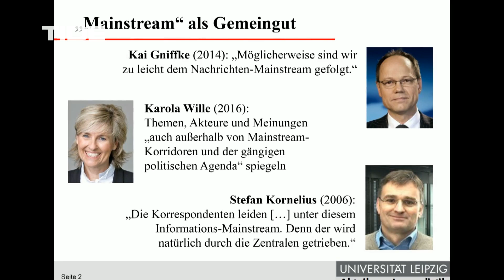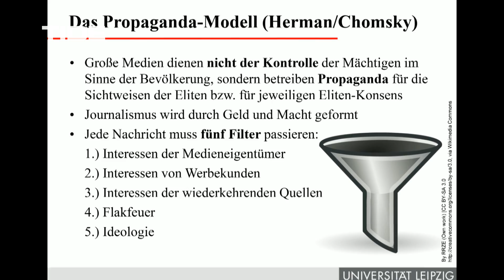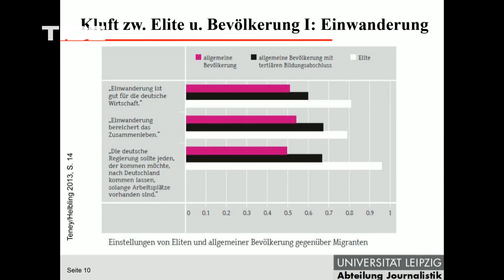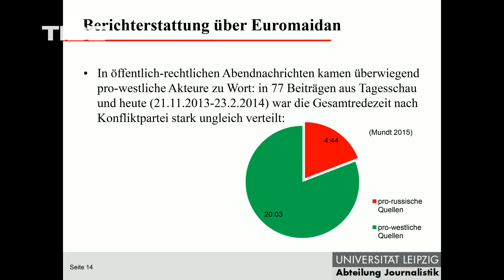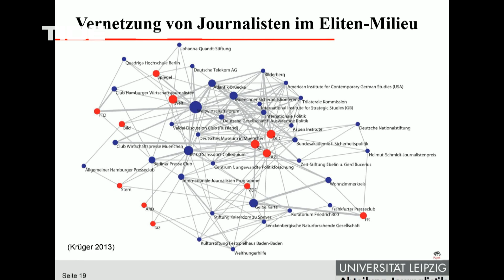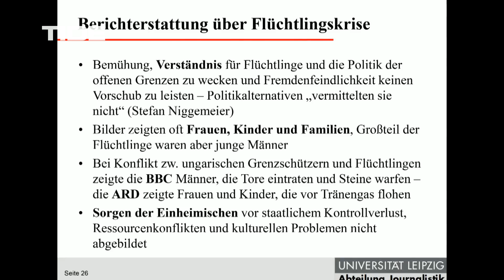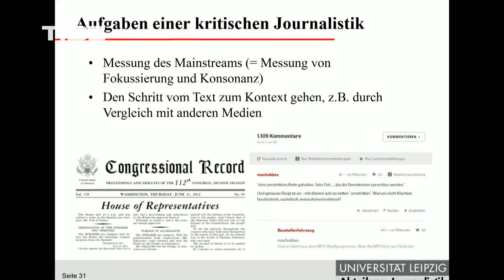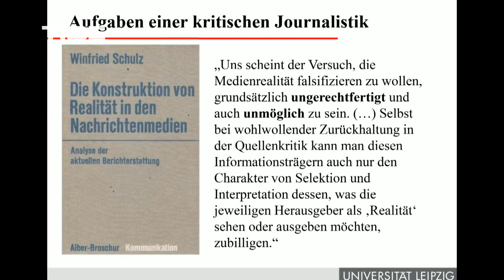Aufgaben einer kritischen Journalistik | Dr. Uwe Krüger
Journalismus in der Krise: Warum verliert die Presse an Glaubwürdigkeit? Mit der Ringvorlesung "'Lügenpresse' - Medienkritik als politischer Breitensport" der Universität Hamburg sollen Antworten gefunden werden. Medienwissenschaftler Dr. Uwe Krüger von der Uni Leipzig spricht zum Thema "Innenkonform statt außenplural? Über die Aufgaben einer kritischen Journalistik". TIDE.tv zeigt die Veranstaltungsreihe.